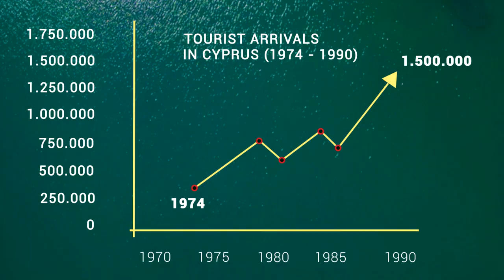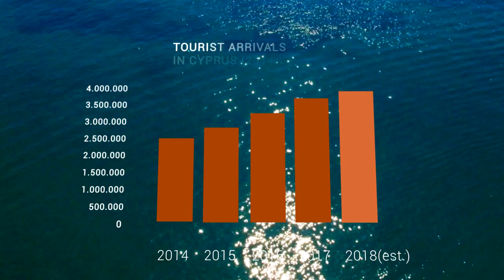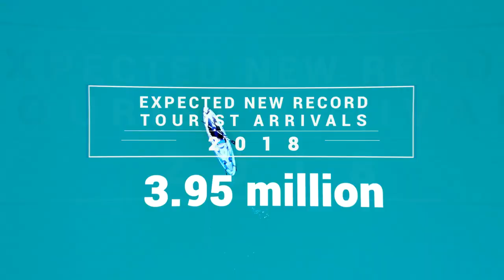History Of Tourism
Παραγωγή: Slas Productions (2018)